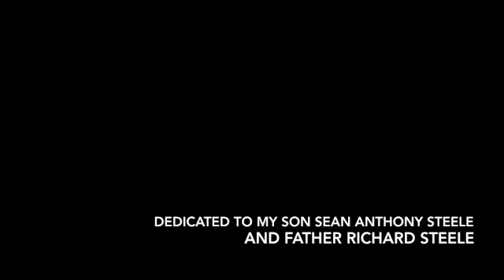Celestial Hierarchy Dionysius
The Celestial Hierarchy by Dionysius the Areopagite